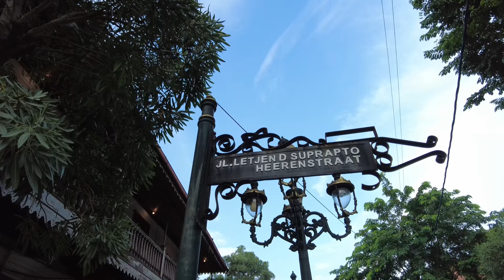Semarang Old Town | 17th Century Dutch Colonial Buildings | Central Java, Indonesia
Semarang Old Town (“Kota Lama Semarang” in Indonesian) is a colonial town in Semarang, the capital of the Indonesian province of Central Java. The historic neighborhood was founded in the 17th century and was a busy trading center from the 19th to 20th centuries.

The old town of Semarang is often referred to as “the Little Netherlands” because Dutch and other Europeans once lived here. Due to discrimination by the Dutch colonial government, native Indonesians were not allowed to perform functions other than servants to the white residents. Although they are about 200 to 300 years old, the typical European buildings in the tourist area of ​​Semarang Old Town still stand strong, retaining their majestic charm and waiting to tell the story of conquests and sufferings to those willing to listen .

Today, Semarang Old Town is open to all and ready to delight locals and travelers alike. As a meeting of old and new, Semarang's old town is now an attractive tourist destination. Tourists can now enjoy the typical European buildings in the tourist area of ​​Semarang Old Town, which are still well preserved. This 31-hectare area is an attraction for tourists who want to explore the history of Semarang during the Dutch colonial period. In addition to trendy cafes and restaurants, you can also find interesting sights such as galleries and historical buildings in the Semarang Old Town tourist area.